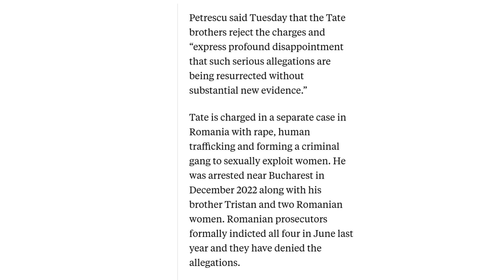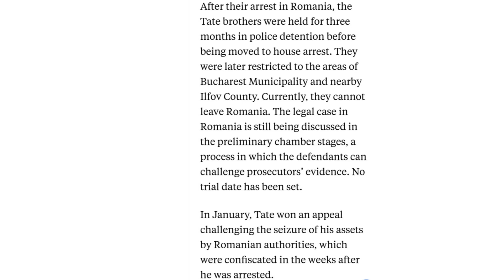BREAKING NEWS! AGAIN! ARRESTED! 🤯🤔Andrew Tate detained in Romania, handed UK arrest warrant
Free tate brother's!